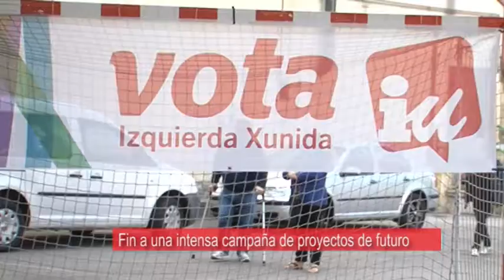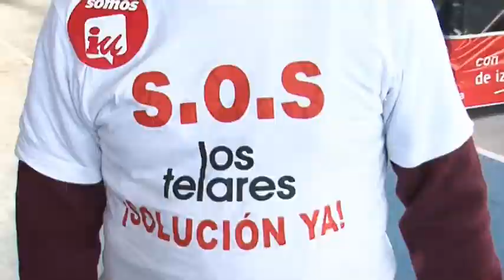Acto final de campaña de Iu castrillón